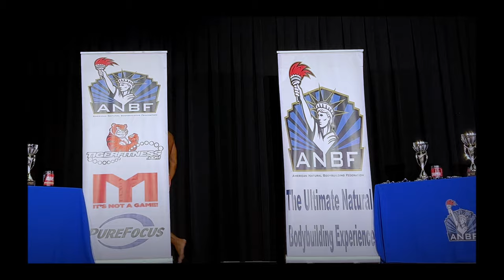POSING PERFECTION: Natural Bodybuilding Men's Physique Pro, John Noel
**Adjust settings to watch in the best video quality**

John Noel competed in The ANBF Tampa Clash,  which was held in center of the Tampa Bay Strength and Fitness Expo on August 28th, 2022.  He was one of the many Pro Athletes that showed up to represent natural bodybuilding.  This event was a huge opportunity to show the thousands of on lookers present at the Expo what natural bodybuilding is all about and what it has to offer.

John holds a Pro Card in several different natural organizations and when he is not competing he is an on-line health and fitness coach.  He presented a well choreographed posing routine that captivated the audience.  Men's Physique is a growing and very competitive division.  The ANBF Tampa Clash had some of the best in the country on stage and I know they inspired many young athletes in the crowd.

Follow John Noel on his IG account.  Heh is know for his daily reels that are informative, motivational, and entertaining.

You can follow the ANBF for future updates and show dates.

Sammy Jo Feenburg, Pro Figure Athlete and Subculture Live CEO